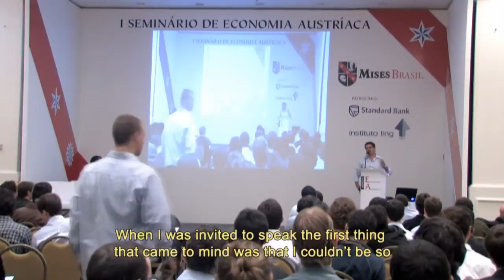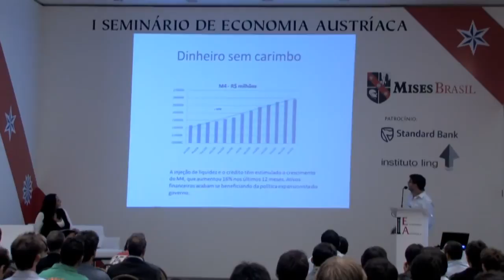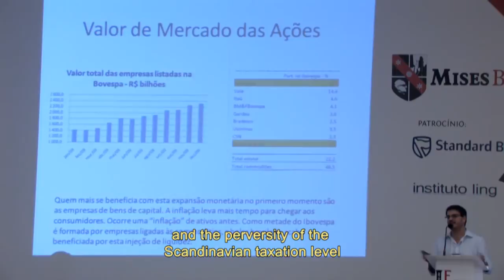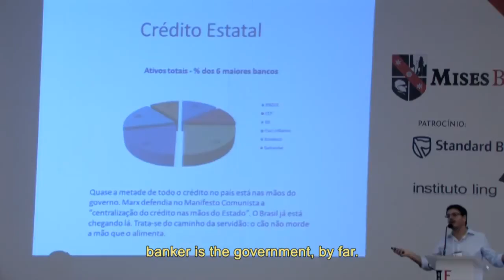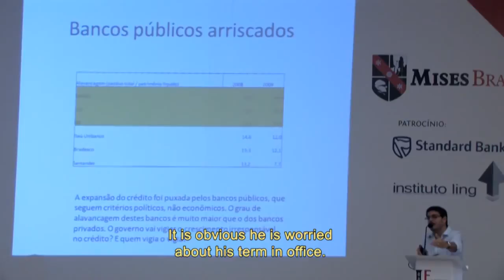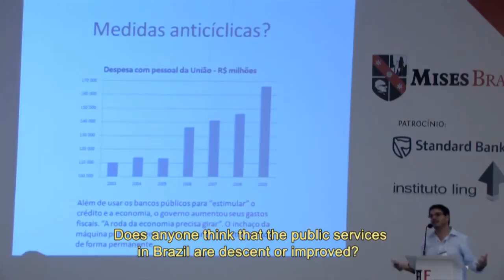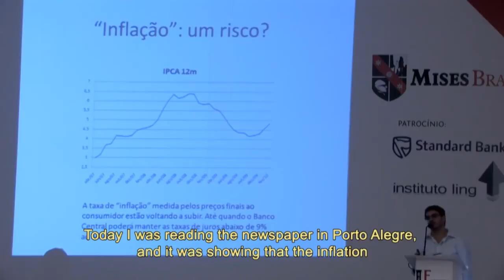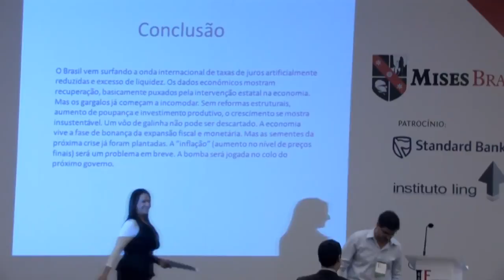Lula and Dilma, a destruction guide of Brazil (lecture by Rodrigo Constantino)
The reality of the political-economic conditions in Brazil.